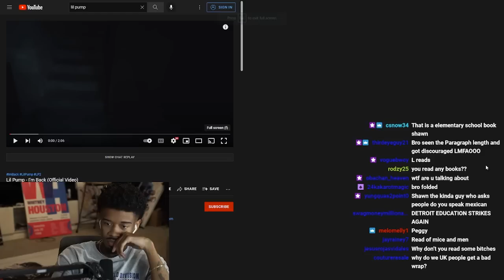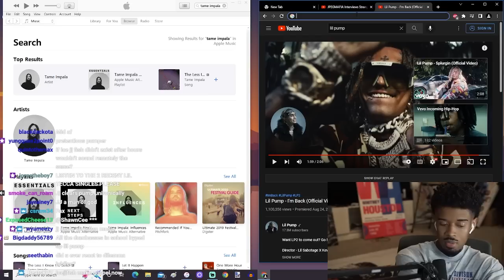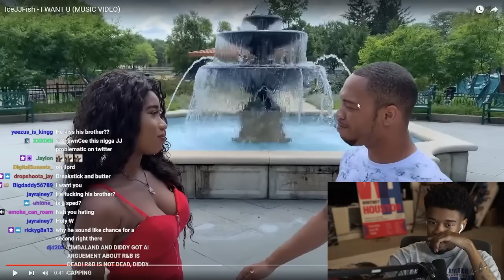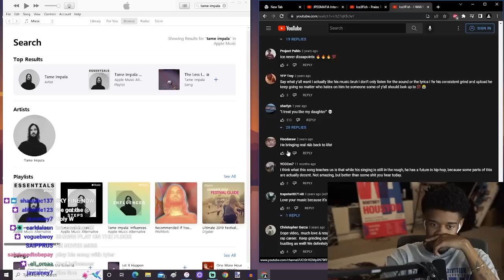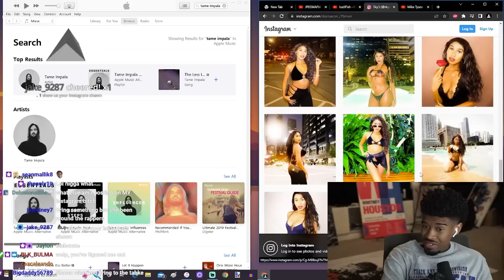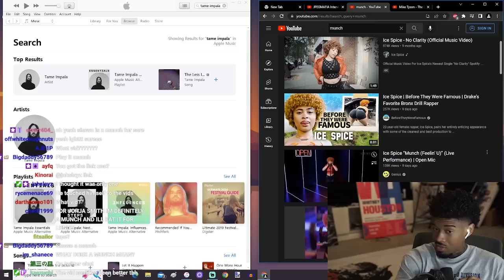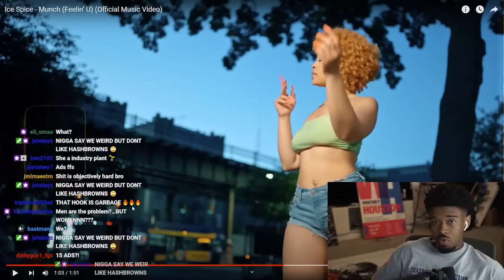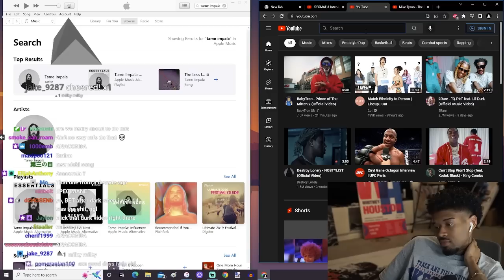Lil Pump, IceJJFish, Ice Spice, Lakeyah I Shawn Cee New Music Reaction 9/3/22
Shawn Cee reaction to New Music By Lil Pump, IceJJFish, Ice Spice, Lakeyah

In This Video Shawn Cee Reacts To..

Lil Pump - I'm Back
IceJJFish - Great Almighty
IceJJFish - I WANT U
Ice Spice - Munch (Feelin’ U)
Lakeyah Ft. Gloss Up - Real B*tch